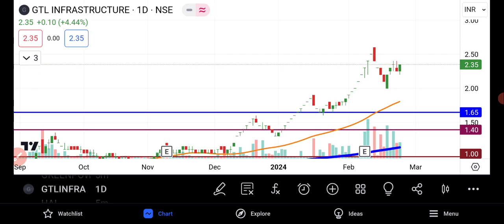GTL Infra Share Latest News | GTL Infra Share Analysis | Share Market News